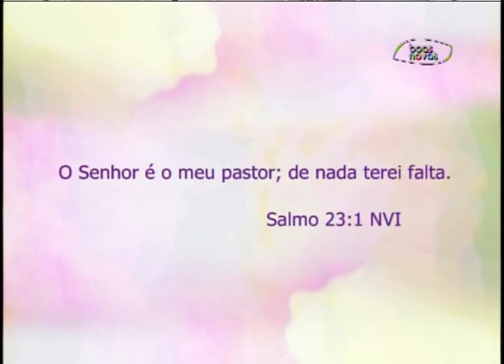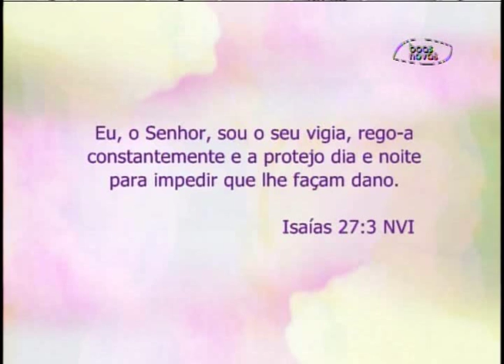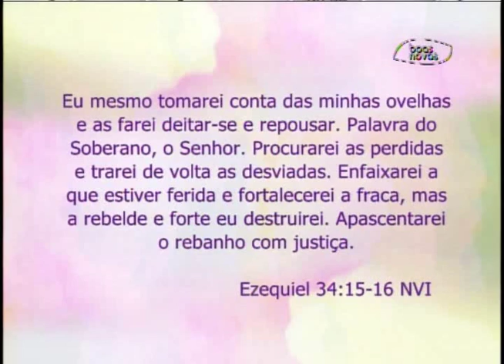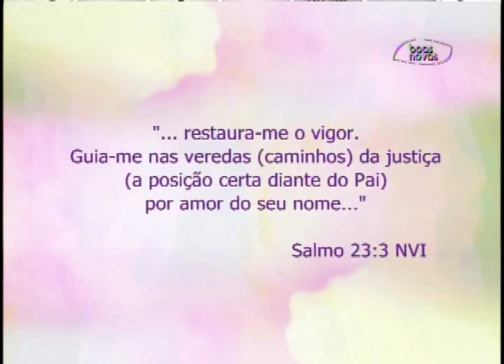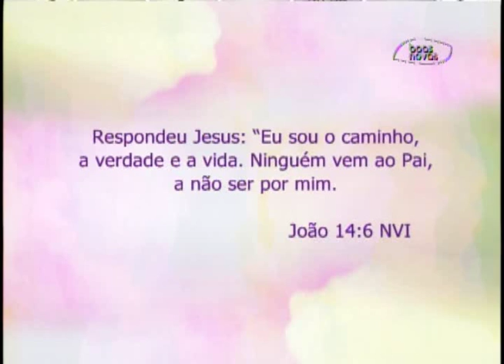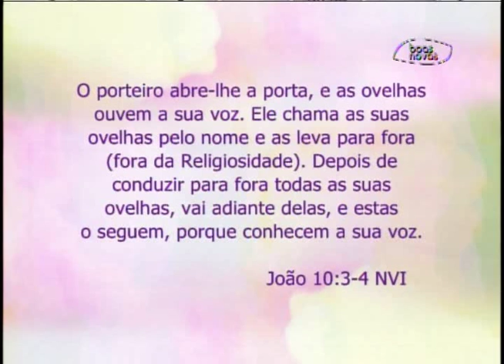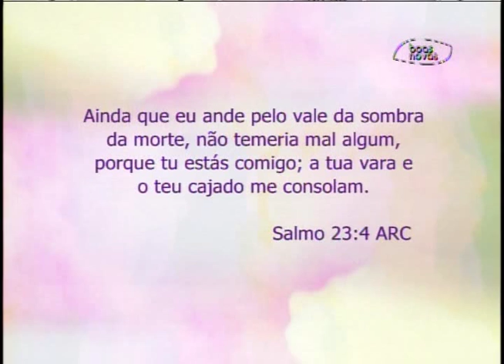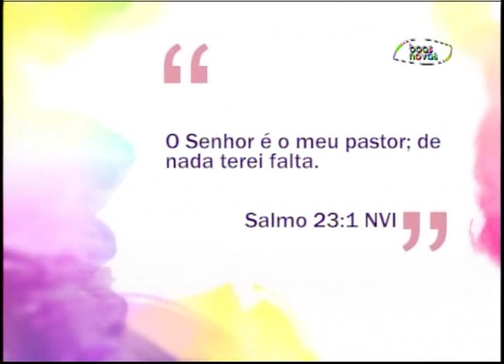Espaço Feminino - Soluções de Deus no Salmo 23! - (bloco 2 de 4) 03-08-2015